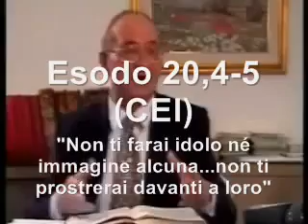Secondo comandamento e Bibbia